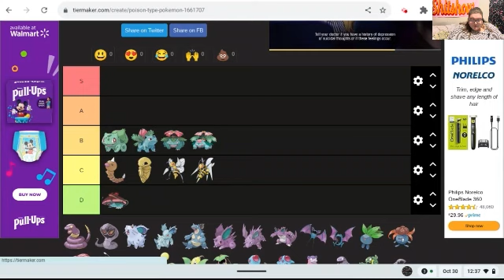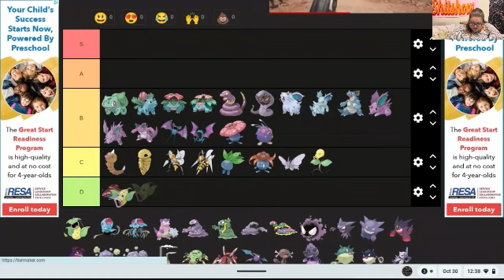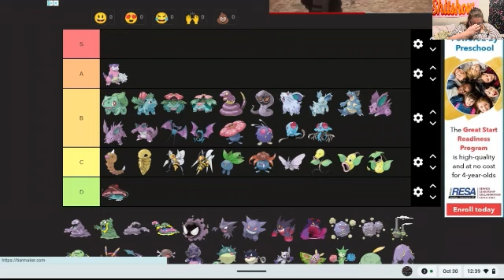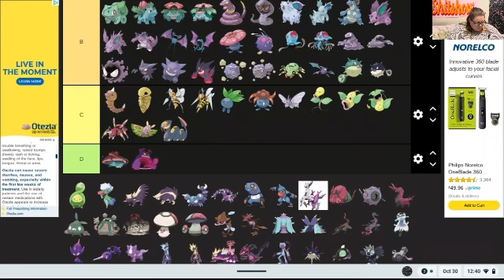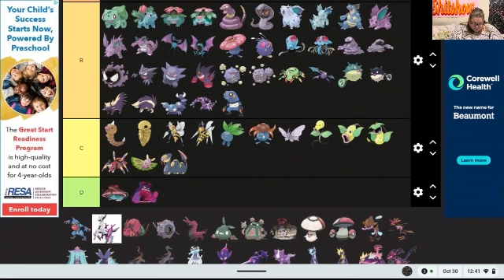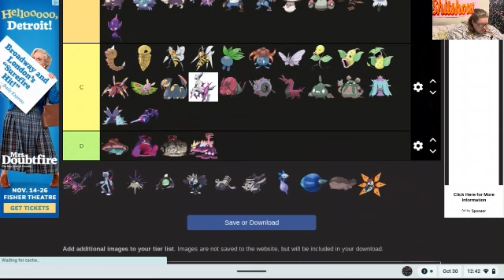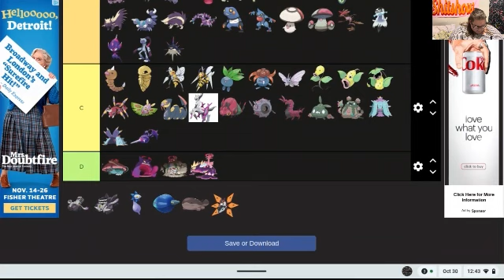Tier List Series: Poison Type Pokemon